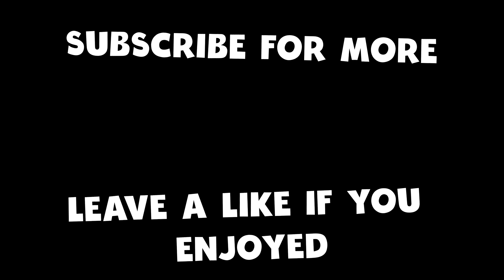Best Bits - Friday Raid - Funny Moments [Guild Wars 2]